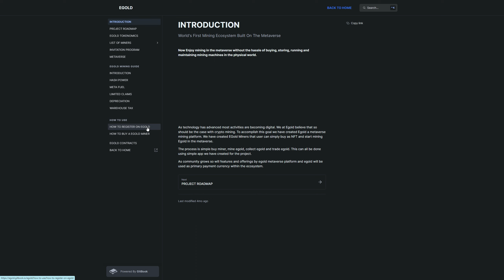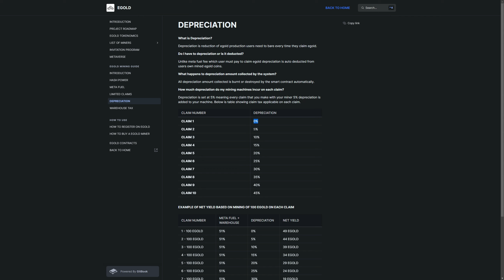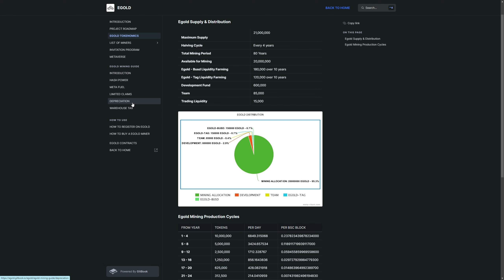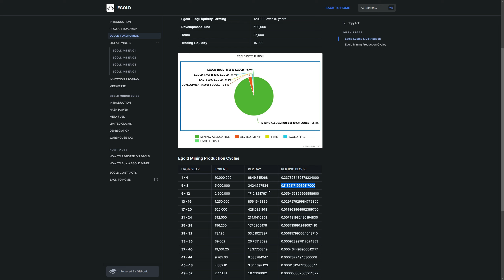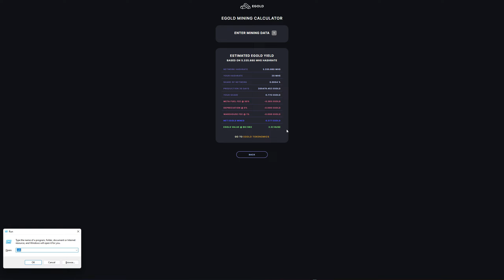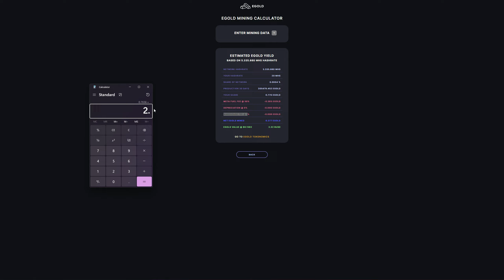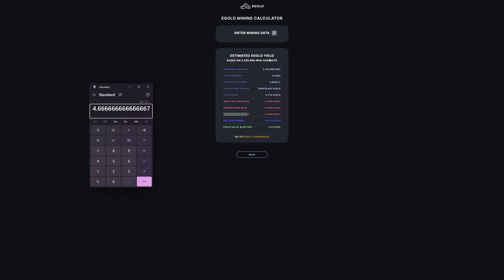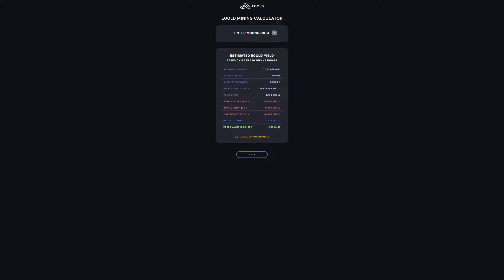Thông tin cập nhật về dự án EGOLD - WORLD'S FIRST MINING ECOSYSTEM BUILT ON THE METAVERSE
- Video  mình sẽ cập nhật thêm các công tin liên quan để việc claim token sau khi đào và các loại phí. Giải thích thêm cho các bạn về khấu hao máy.
- Cập nhật thông tin về một số tính năng mới của dự án trong tương lai
- Thông tin về việc airdrop Máy Glite ( 6 USD ).

Khi bạn tham gia vào dự án các bạn sẽ được tham gia vào nhóm zalo Egold VietNam.

mình sẽ sớm cập nhật form đăng ký cho các bạn.